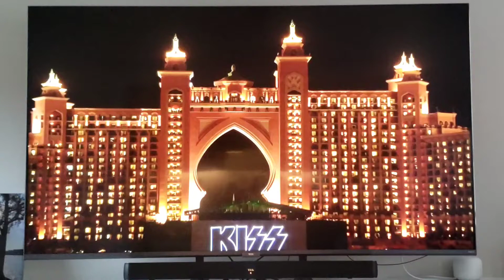God of Thunder: Dubai 2020